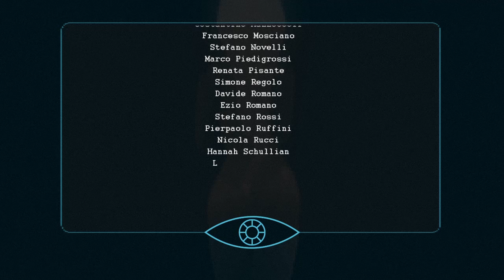Overlogic - Energy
Primo singolo dell'EP "From Where?" uscito il 21 giugno 2016

Il brano dal titolo ENERGY è scritto e suonato da:
Francesco Cavasinni (tastiere)
Emanuele Orsini (batteria)

L'EP è stato totalmente finanziato da una campagna crowdfunding su Ulule

Un ringraziamento speciale va a tutti i finanziatori del progetto:
Claudio Adamo
Giorgio Amicucci
Stefano Bianchi
Alessandro Brandi
Stefano Calvi
Andrea Cancelli
Ivan Carlone
Davide Cellini
Federico Cherchi
Vittoria Colantonio
Federico D'Alesio
Luca D'Alessandro
Stefano D'Angelo
Diego De Angelis
Paolo Di Fonzo
Simone Di Muzio
Bernardo D'Ortenzio
Teo D'Ortenzio
Giorgio Giosia
Claudia Grande
Stefano Lalla
Matteo Leombroni
Francesco Lisanti
Alberto Lovati
Alfonso Marchetti
Giulia Marinacci
Nicola Masciarelli
Costantino Mazzoccoli
Francesco Mosciano
Stefano Novelli
Marco Piedigrossi
Renata Pisante
Simone Regolo
Davide Romano
Ezio Romano
Stefano Rossi
Pierpaolo Ruffini
Nicola Rucci
Hannah Schullian
Luigi Varanese